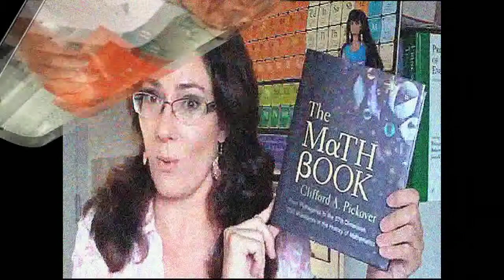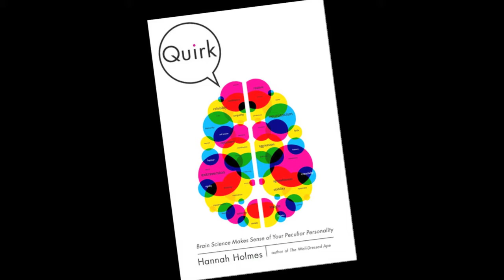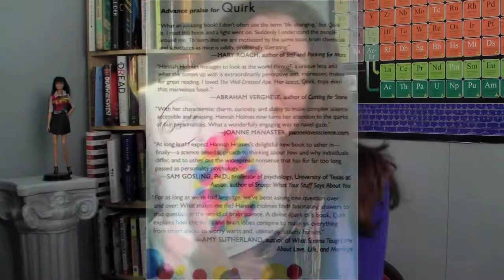Quirk- Hannah Holmes | Book Review | Joanne Manaster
Joanne reviews Hannah Holmes new book "Quirk" Brain Science Makes Sense of your Peculiar Personality" What do you have in common with a mouse? Do you want to know? Hannah Holmes shows us, via animal models how various aspects of our personalities help us cope and survive and why it takes all kinds of personality to make society work!